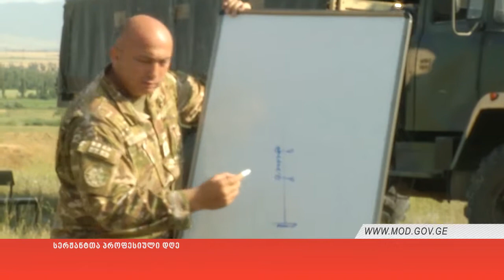სერჟანტთა პროფესიული დღე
საქართველოს შეიარაღებულმა ძალებმა სერჟანტთა პროფესიული დღე აღნიშნეს. სერჟანტთა დღესთან დაკავშირებით ვაზიანის პოლიგონზე სპეციალური ტურნირი გაიმართა.
შეიარაღებული ძალების სხვადასხვა ქვედანაყოფის 50 სერჟანტი  ერთმანეთს ზოგად სამხედრო ტესტში, 400 მეტრზე სიმძიმეებით სირბილსა და 5 კილომეტრიან მარშ-ნახტომში შეეჯიბრნენ. მარშ-ნახტომის დროს სამხედროებმა სხვადასხვა სირთულის დაბრკოლებები გადალახეს და საბრძოლო სროლებშიც მიიღეს მონაწილეობა.
მოგვიანებით, IV მექანიზირებული ბრიგადის სამწყობრო მოედანზე დაჯილდოების ცერემონიალი გაიმართა. სერჟანტებს პროფესიული დღე გენერალური შტაბის უფროსის პირველმა მოადგილემ, ბრიგადის გენერალმა ვლადიმერ ჩაჩიბაიამ მიულოცა და ტურნირში მონაწილე სამხედროებს სერთიფიკატები გადასცა.
შეჯიბრში გამარჯვებულმა I ქვეითი ბრიგადის სერჟანტებმა გარდამავალი თასი მიიღეს.  მეორე ადგილი დავით აღმაშენებლის სახელობის საქართველოს ეროვნულმა თავდაცვის აკადემიამ დაიკავა, ხოლო მესამე ადგილის მფლობელი ეროვნული გვარდიის მე-20 კადრირებული ბრიგადა გახდა.